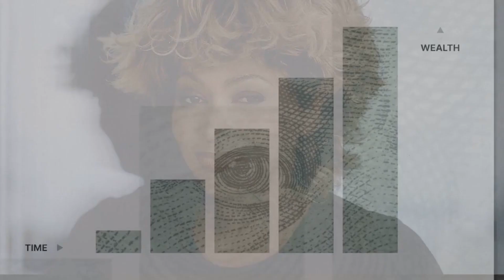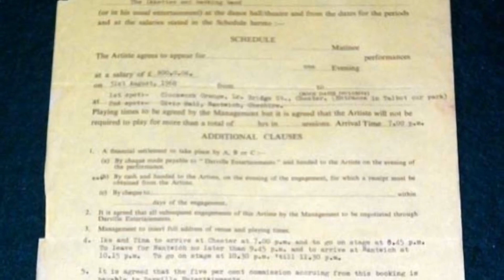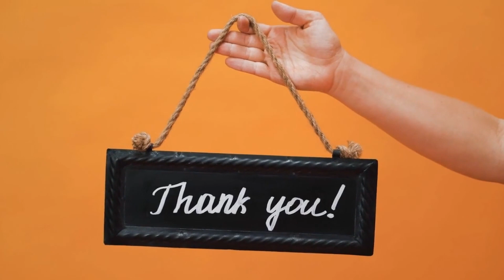15 Surprising Facts About Tina Turners Wealth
🤩 Discover the untold secrets behind Tina Turner's incredible fortune in this eye-opening video! We dive deep into 15 Surprising Facts About Tina Turners Wealth, revealing the ups and downs of her financial journey. 💰 From her humble beginnings to her rise as a global superstar, Tina Turner's story is one of resilience and determination. 🌟